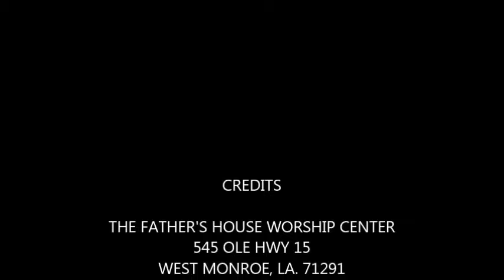UNDERSTAND WHAT YOU BELIEVE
KNOWING & BELIEVING